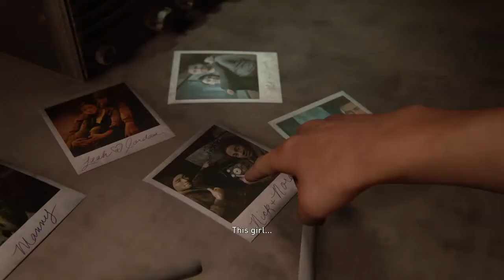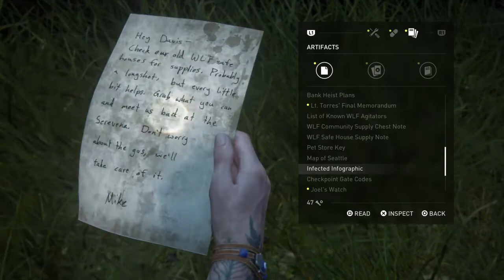THE LAST OF US 2 walkthrough gameplay part 12